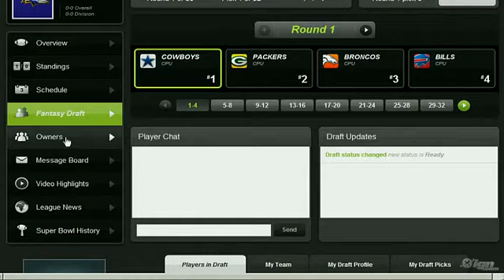Madden NFL 10 - ***REVIEW***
The boys at IGN give us a Review of the next installment in the Madden Franchise: Madden NFL 10.

IGN SCORE

• 9.0  Presentation
So good youll think youre sitting on your couch watching a game on Sunday. A few issues hold it back, but most of the additions are great.

• 9.0 Graphics
Without the slowdown, occasional clipping and texture issues this game would be pretty damn close to perfection.

• 7.5 Sound
The soundtrack is a solid compilation but the commentary duo needs serious work before hitting the gridiron next season. Stadiums are as alive as ever.

• 9.0 Gameplay
Some questionable structural decisions in a few of the modes hurt an otherwise extraordinary package. On-field action is fantastic to behold.

• 8.5 Lasting Appeal
If co-op and Superstar were designed better, this game would have a nearly limitless lifespan. As it is Online Franchise, Franchise, standard online play and Madden Moments will keep you plenty busy.

• 8.9
Great OVERALL
(out of 10 / not an average)